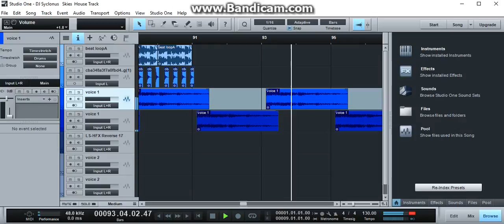DJ Syclonus Skies House Track 2016